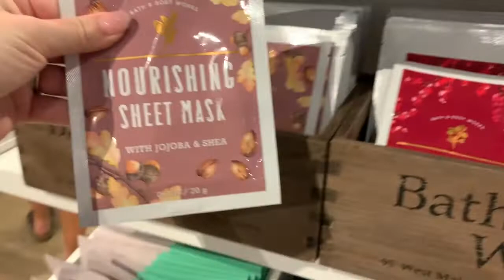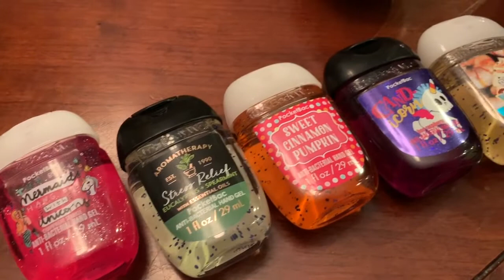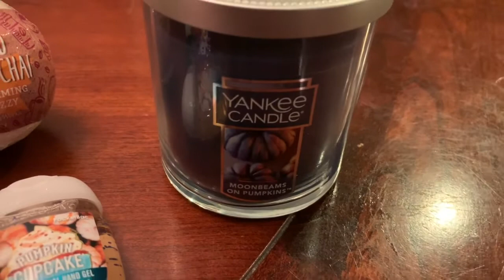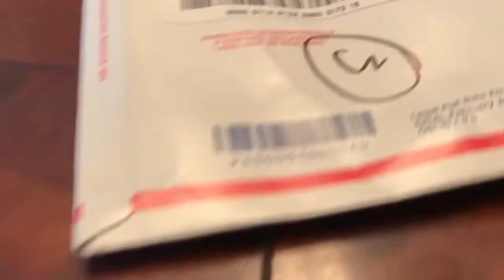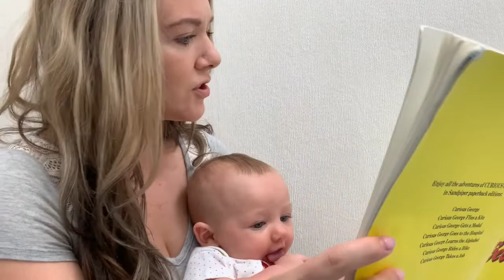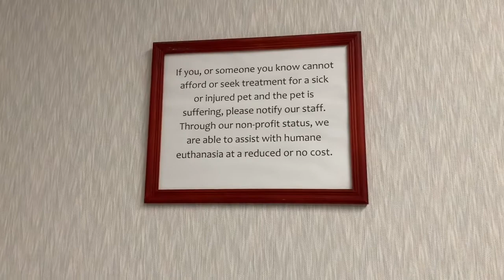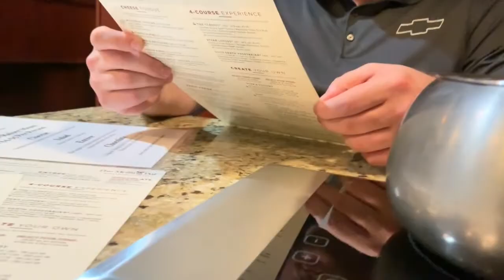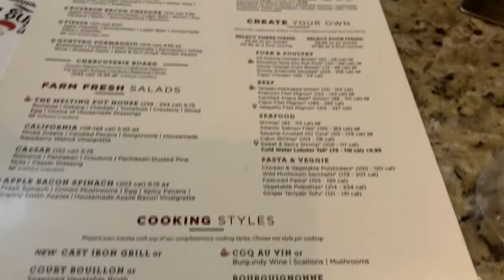CAT FIGHTS AND DATE NIGHTS | FAMILY VLOG| MENTAL HEALTH MOM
HI there! This is a 3 day vlog following a small shopping trip, busy day with doctor visits and date night with daddy. Follow along to join in on the fun!

Products Featured on My Channel:

Calgon Bubble Bath:

No Drama Discipline:

Room on the Broom

Mountain Falls Hand Sanitizer

Planet Wise Medium Wet Bag ( Color Jelly Jubilee)

Batiste Dry Shampoo in Sweetie

Ella Elephant Wubanub

Michael Kors Rubber Flip Flops: